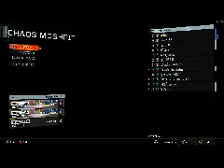Gamer Series 356